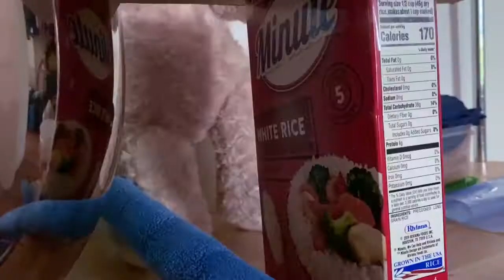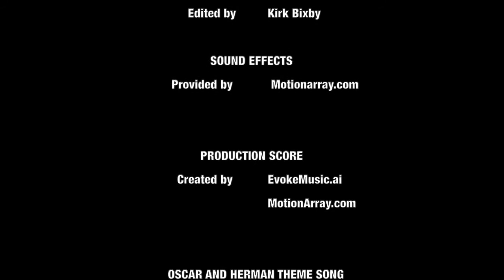Oscar and Herman S2 Ep 5 - The Machine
After a year of playing inside Oscar and Herman are tired of the same old games... until they build some crazy contraptions (Rube Goldberg Machines) all over the apartment.

4PuppetPeople Present:
Oscar and Herman Play Inside! Season 2
Episode 5 - The Machine

Be sure to watch until the very end of the episode for an extra bit of silliness!

Enjoy the Season 2 Finale!

And thank you for supporting Oscar and Herman. We couldn't do this without all of you!

We'll see you next season!

Music in today’s Episode:

A Fun Day (YouTube Intro)
Provided by MotionArray.com
Composed by Gus Wallner

Oscar and Herman Theme Song
Written by Guenevere Finley
Performed by: Charlie Finley, Jackson Finley, and Guenevere Finley

Nothing to Play
Provided by EvokeMusic.ai

Play Inside
Provided by EvokeMusic.ai

Machine #1
Provided by EvokeMusic.ai

Infernal Devices
Provided by MotionArray.com
Composed by m7n

Adrenaline Machine
Provided by MotionArray.com
Composed by Michael Adels

Heavy Machine (Short)
Provided by MotionArray.com
Composed by SonicMusic

Oscar Schemes
Provided by EvokeMusic.ai

Credits Theme
Provided by EvokeMusic.ai